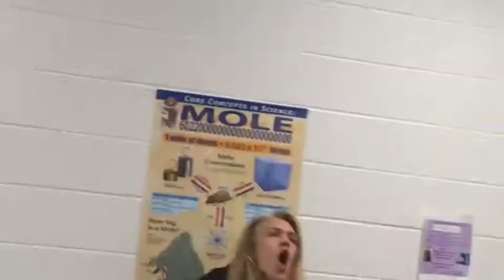wiping out on a skateboard in five below - weekend vlog!!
audio: "why do you feel so down" by declan mckenna